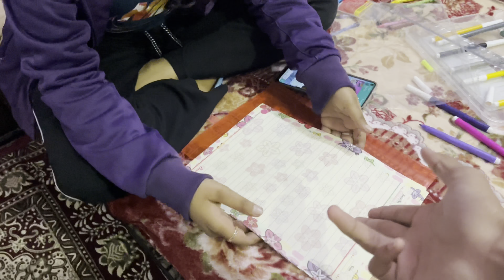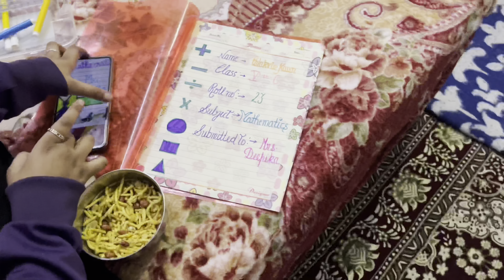|| Gher vich hoi Puri Att 🔥|| Nale banya ਗਜਰੇਲਾ 🤤|| Hp nandra vlogs ||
HP NANDRA VLOGS💕

Hnjii Sat Srii Akal Ji sariya nu

ajj de vlog ch ghere bohot khapp paii mom ne gajrela banaiya cc
sariya ne pora dekna jehna jehna ne channel nu subscriber nhi kita ta jarur subscriber karioo
ikk pyaraa jiha comment jarurr karioo vlog de related

Hp Nandra vlogs💕

Comments
karna na bhuliyoo
vad to vad share kar dioo video nuu
video nu pora dekioo skip na karioo
support karoo sade channel nuu
tuhade sariya da pyaar hi sanu sadii safalta
prapat karwaoga
hope ki tuhanu sade vlogs vadiya lagde hoonge

Your Quaris